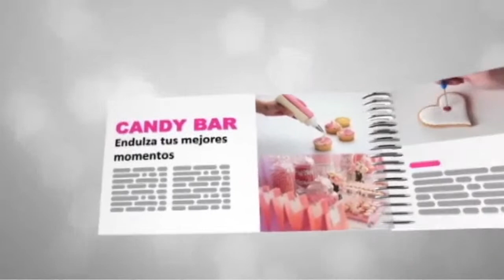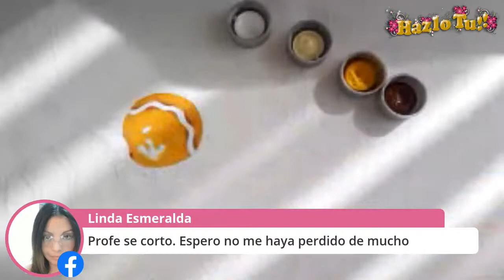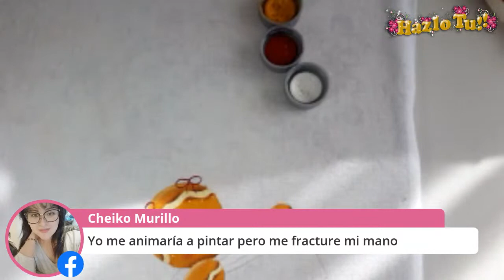HAZLO TU - 03 DE NOVIEMBRE 2